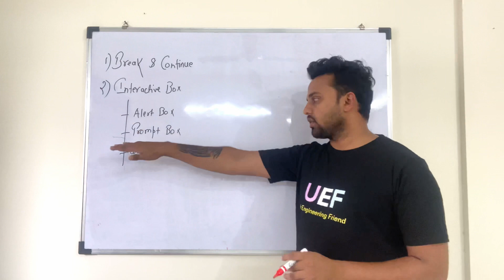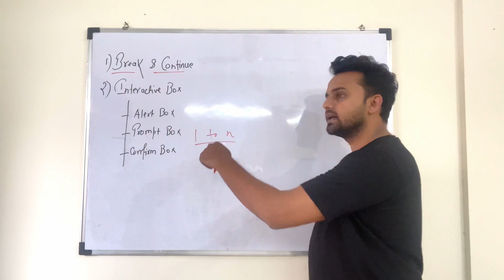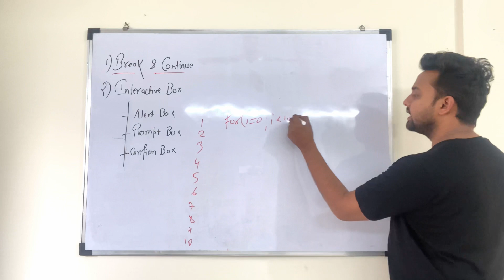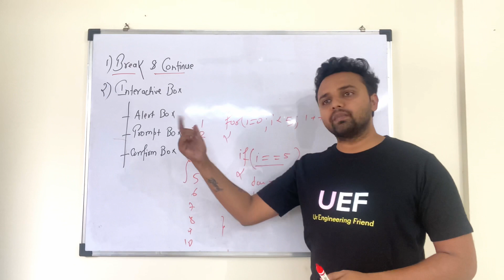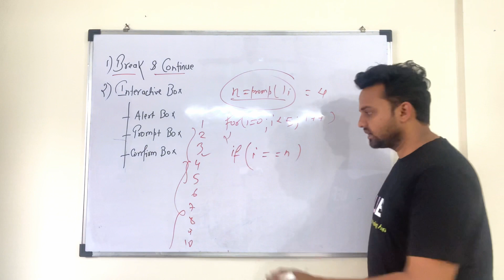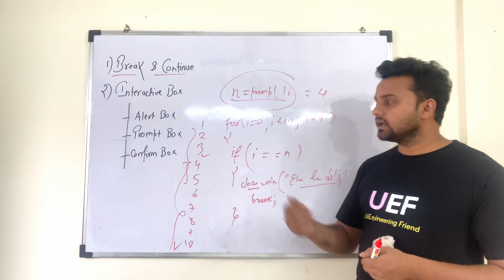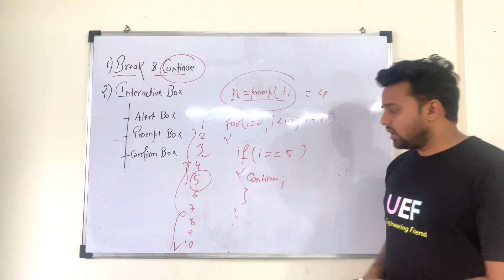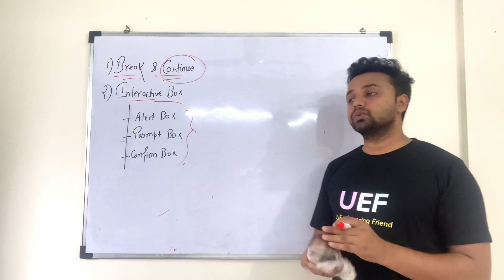Client Side Scripting For MSBTE Diploma | Lecture - 9th | With Full notes , Question Banks And Books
Link for Notes and Question banks - ( to be updated soon )

About Client Side Scripting Playlist - CSS ( Client Side Scripting ) is a elective subject in 5th semester MSBTE Diploma computer department. This playlist is dedicated to msbte diploma css subject. We will be also providing notes and important question banks for all diploma students.

Our Course Details -:
MSBTE NEXT ICON is a fully dedicated course for msbte diploma computer department . This course is specially designed for i scheme students to get 95+ marks in end-semester exam.